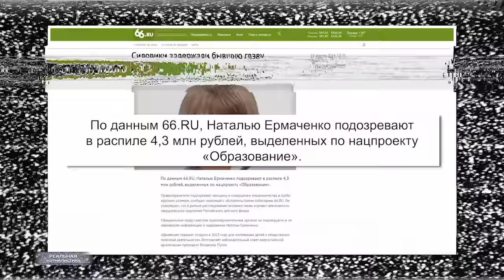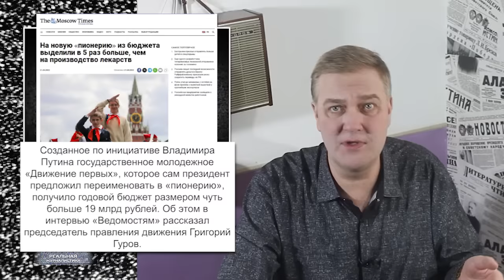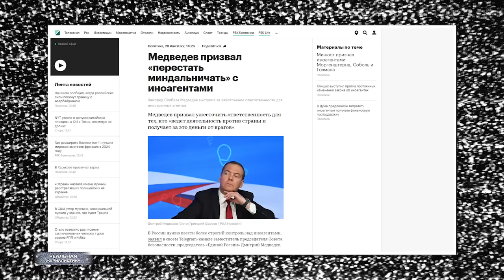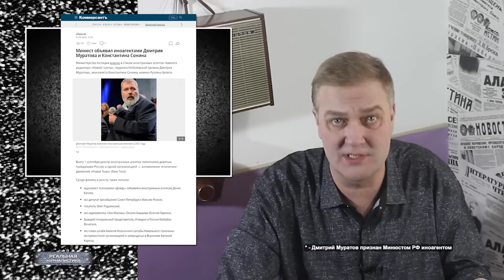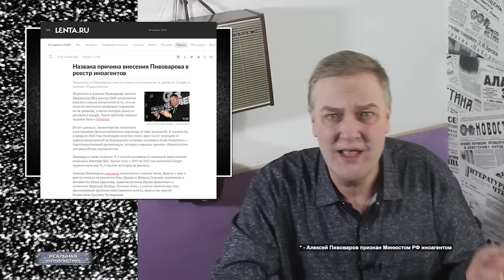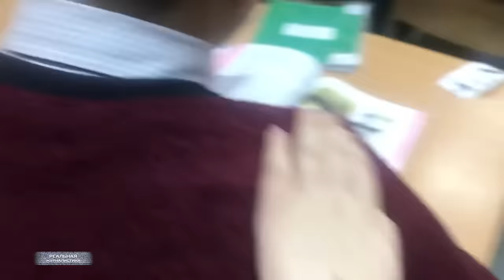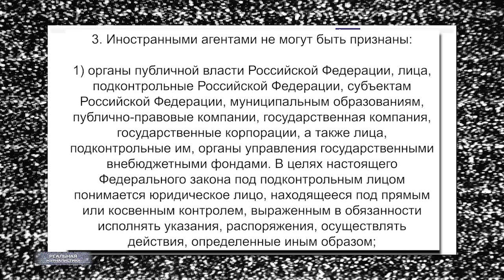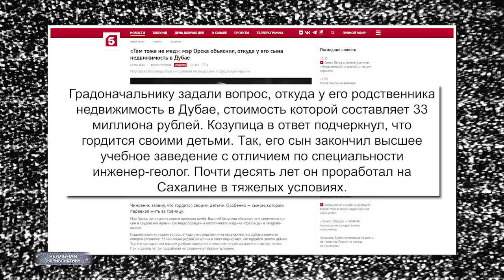Иноагенты. Потапенко, Кац, Пивоваров (*). Как в России становятся врагами народа?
Если во имя идеала человеку приходится делать подлости, то цена этому идеалу — дерьмо.
(с) Братья Стругацкие

*признаны Минюстом иностранными агентами